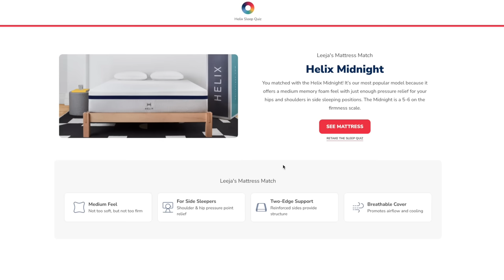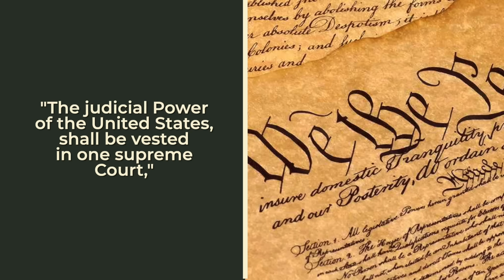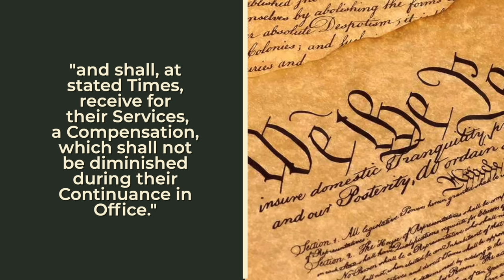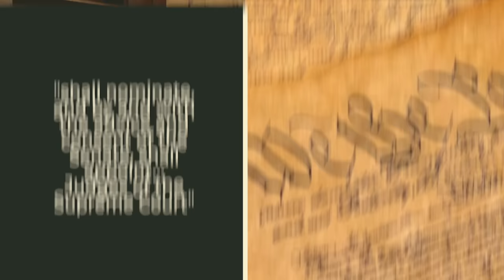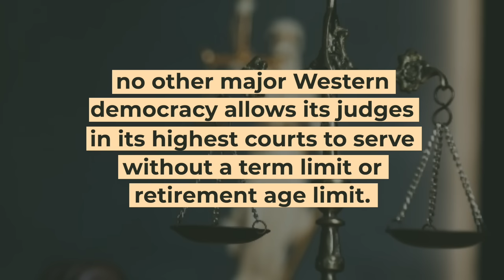Why the US Supreme Court Will Never Be Reformed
for up to $200 off your Helix Sleep mattress plus two free pillows! helixsleep Other countries have this Supreme Court thing figured out. Why can't the US get it together?

💌 Snail Mail:
40 S 7th Street

𝗣𝗥𝗢𝗗𝗨𝗖𝗧𝗦